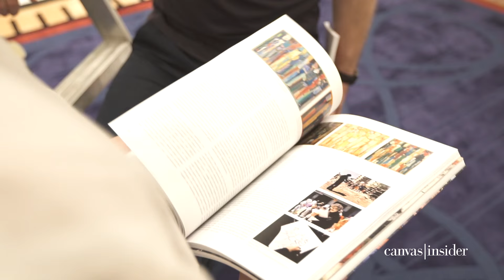Michael Jeha | Behind the Scenes | Christie's Dubai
Christies' Michael Jeha takes Canvas Magazine's Ali Khadra on an exclusive tour behind the scenes ‎to discover the extraordinary Art works on sale at The Christie's 10th. Anniversary Auction in Dubai.
Jumeirah Emirates Towers,
15-17 March 2016